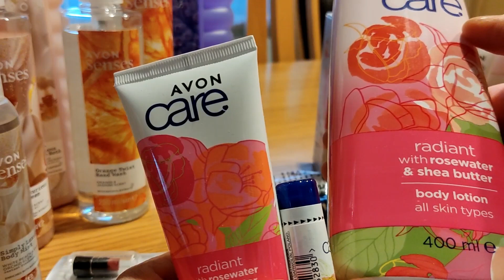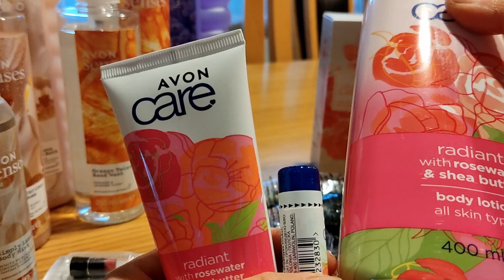🌞# UNBOXING 2 KATALOGU MAJ i kwiaty kasztanowca#🌞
Jeśli chcesz wstąpić do Avon , cieszyć rabatami, brać udział w szkoleniach online, dostawać prezenty, pogłębiać swoją wiedzę o kosmetykach kliknij w poniższy link:
Twoje korzyści :
 🌞dostawa Twoich ulubionych produktów bezpośrednio do domu,
 🌞rabaty do 40%,
 🌞specjalne programy i dodatkowe zniżki  dla osób, które założą   KARTĘ RABATOWĄ,
 🌞brak zobowiązań - zamawiasz tylko tyle ile potrzebujesz i kiedy potrzebujesz,
🌞bez konieczności zamawiania co katalog,
 🌞tylko na własny użytek

Co zrobić?

Klikając w ten link masz gwarancję, że trafisz do mojego zespołu i będziemy mogły współprac
Jak chcesz zamówić coś dla Siebie lub bliskich to proszę wejdż  tu: